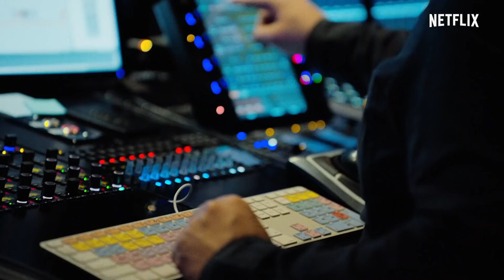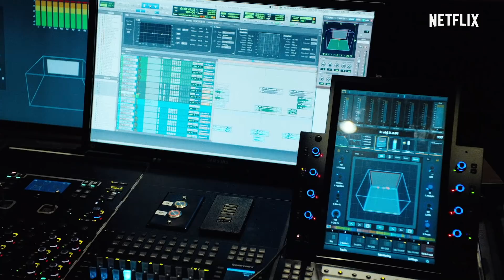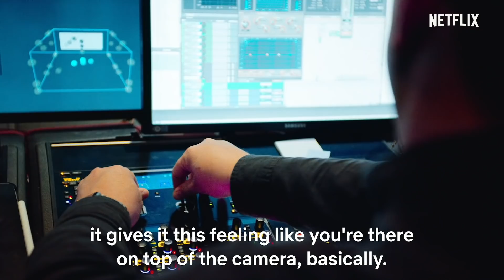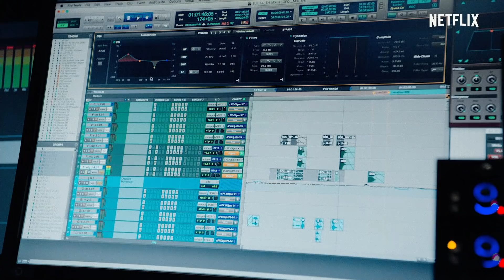The Sound of Sol Levante: Bringing Immersive Audio to 4K HDR Anime | Netflix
Sound Supervisor and Re-recording Mixer Will Files, Sound Designer Matt Yocum and Composer Emily Rice explain how they used immersive capture and Dolby Atmos to lift the emotional story of Sol Levante and introduce viewers to the world's first 4K HDR hand-drawn animation by Japanese animation studio, Production I.G.

Sol Levante is now streaming on Netflix.

A young warrior and her familiar search for the sacred place said to fulfill wishes. It's best not to anger the ancient guardians and spirits.